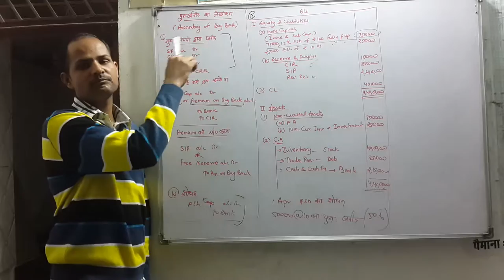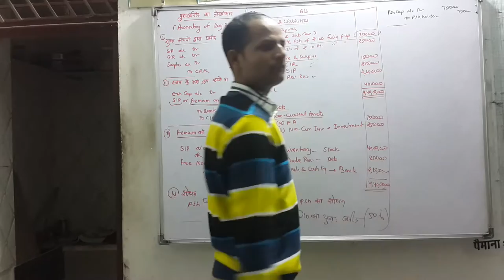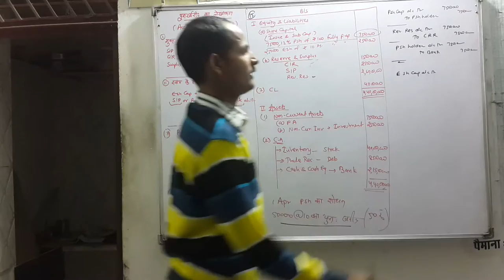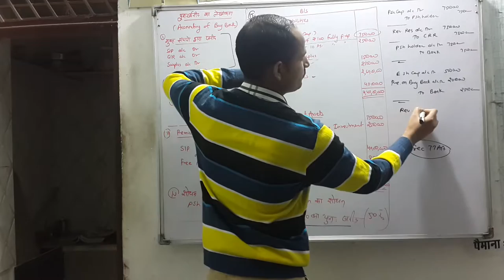Q. No. 15. Ch 3. Redemption of Preference Share Corporate Accounting B. Com 2nd Year Mdsu Ajmer